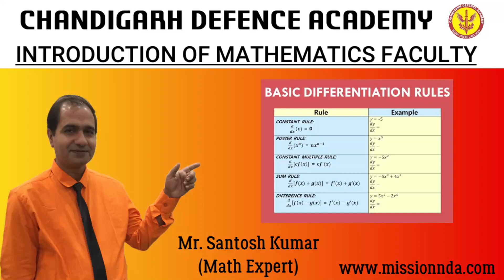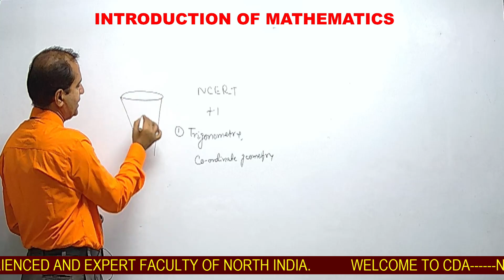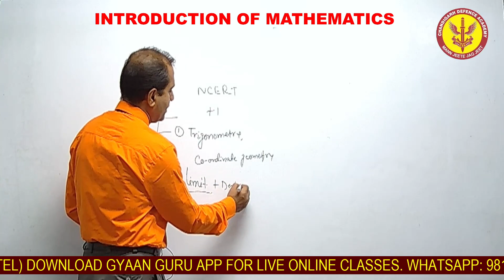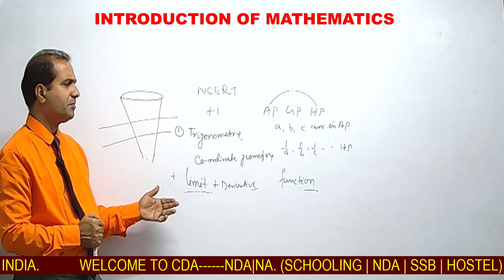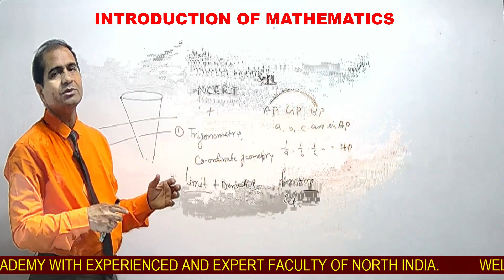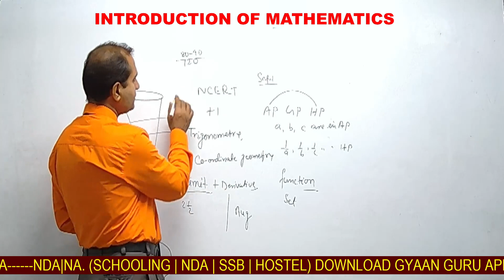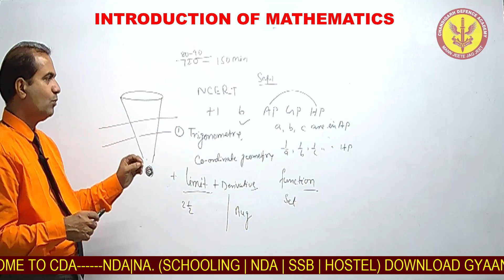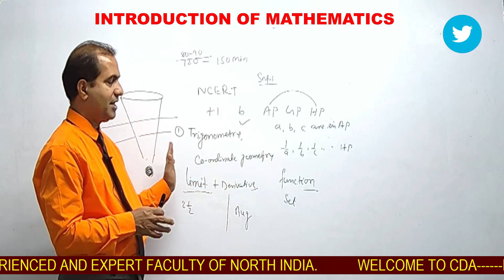Introduction of Mathematics